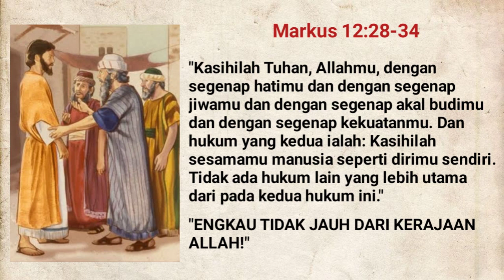Renungan Harian Jumat, 17 Maret 2023//Markus 12:28-34